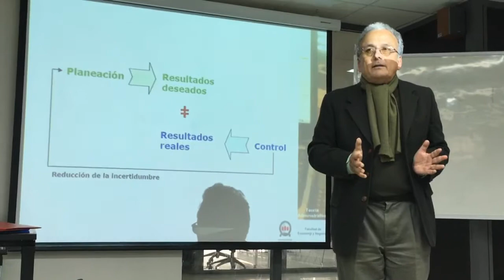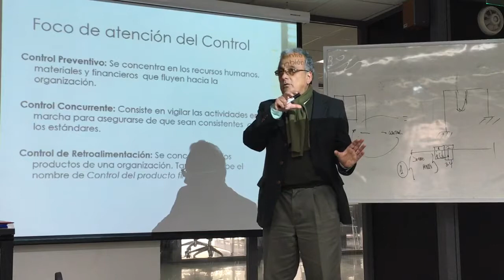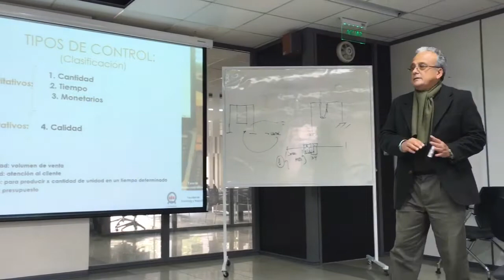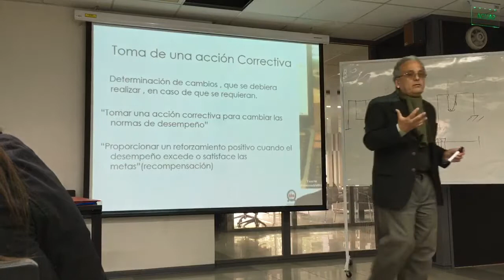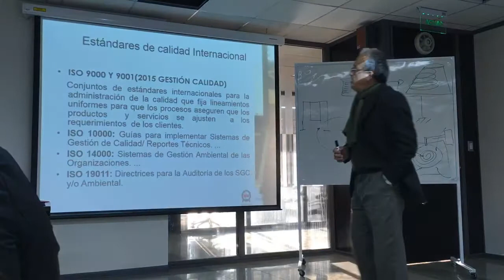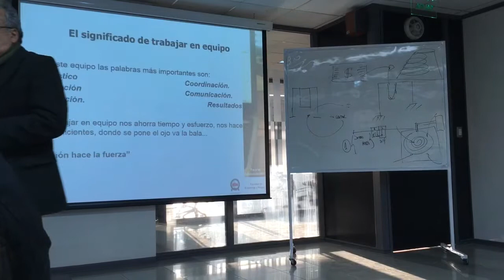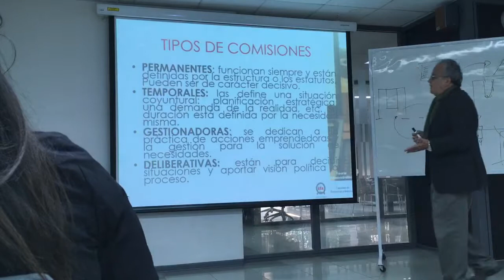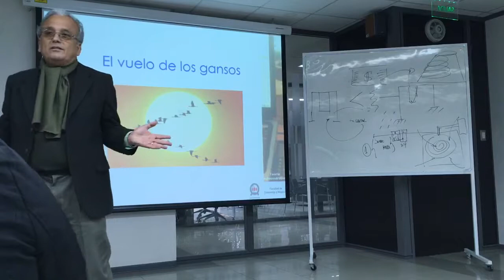Admin de Empresas 02/11/2017